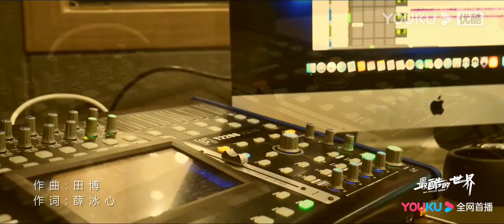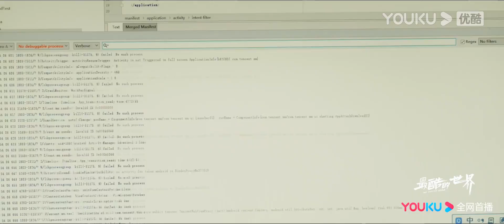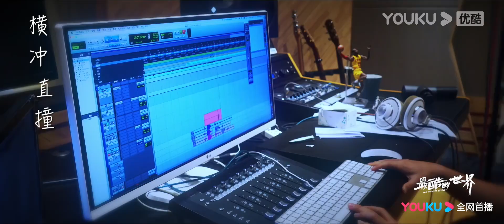【最酷的世界 The Coolest World】OST：李宏毅献唱《最初自我》MV首发！| 周雨彤/王东/李宏毅/关芯/陈瑾如/泽南/刘芸/朱雨辰/保剑锋/曹磊 | 都市职场剧 | 优酷 YOUKU